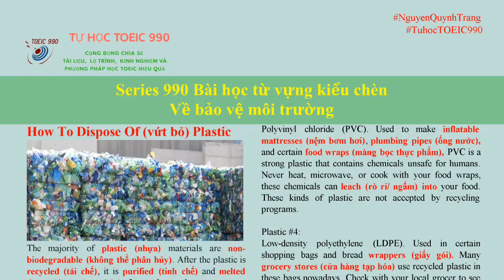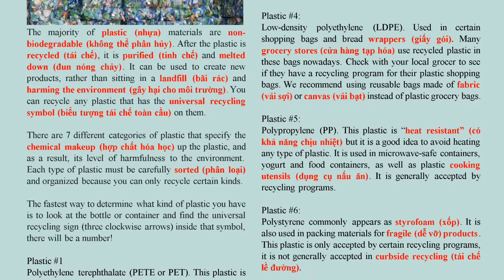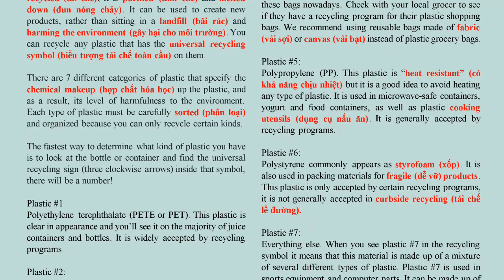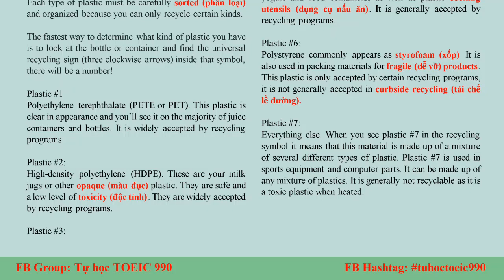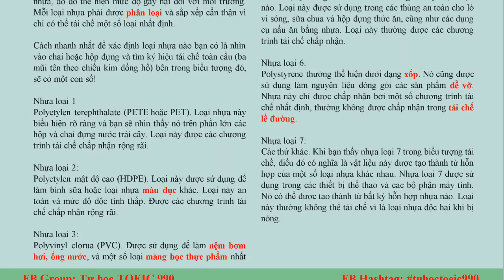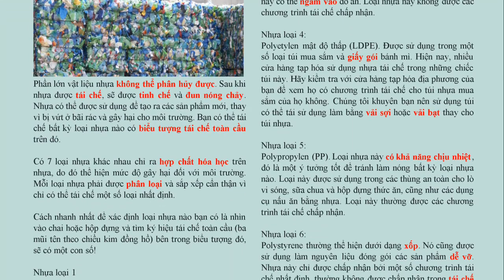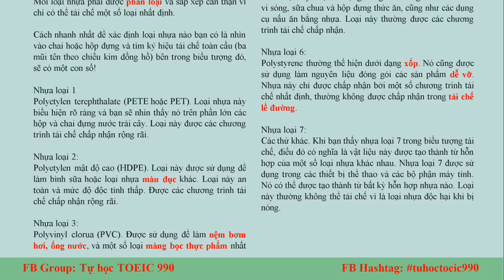[Series 990 Bài học từ vựng kiểu chèn] Topic: Plastic recycle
Series 990 Bài học từ vựng kiểu chèn
Topic: Plastic recycle